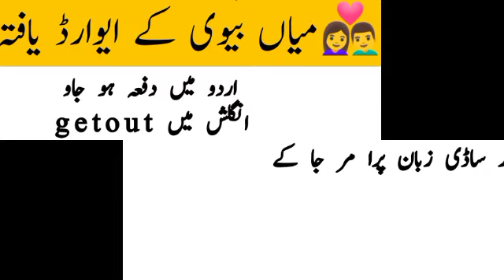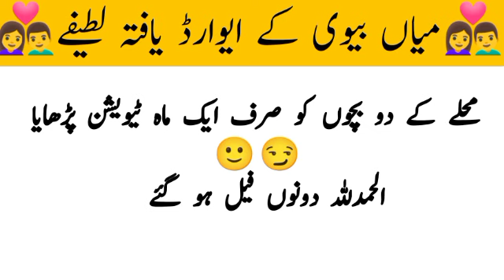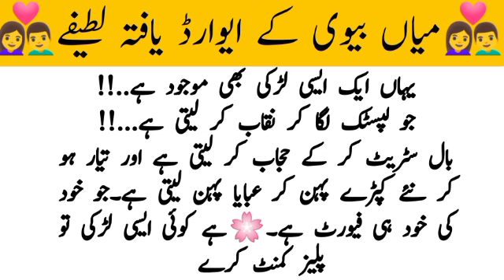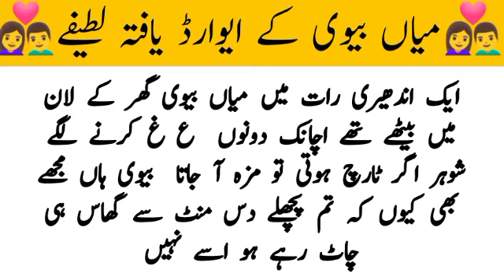Husband wife funny jokes in urdu | miyan bv k latefay | ajka lateefa | comedy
Funny jokes in urdu || Funniest Comedy Lateefay Urdu || Shadi k din dulhay  nay Dulhan say pocha

Suhag Rat jokes | Husband Wife funny jokes | Dulha Dulhan jokes | Trending Funny jokes

Funny jokes🤣 in urdu| mzaiya funny lateefay |funniest jokes in the world |urdu lateefay| funny joke

aj ka latefah
funny vedio
Aj ka latefa
Pathan latifa
trending jokes
viral vedio
trending vedio